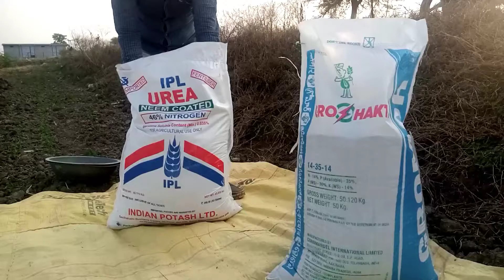मटर में डाले यह खाद उत्पादन के टूटेंगे सभी रिकॉर्ड